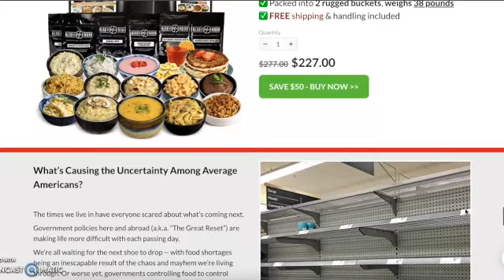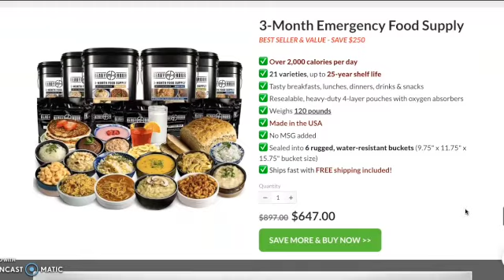The History of Skid Row & How it Relates to the Homeless Crisis Overall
This week's discussion is about how Skid Row came to be and how it relates to the homelessness crisis as a whole.